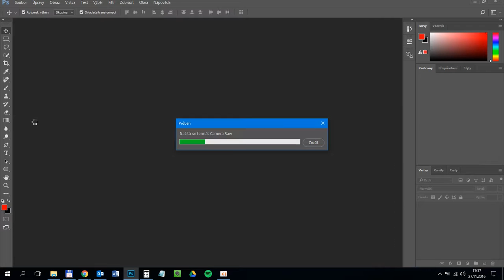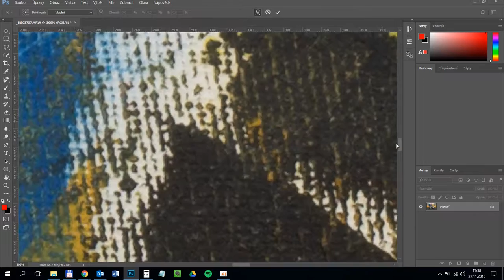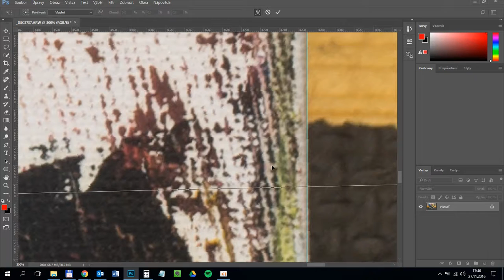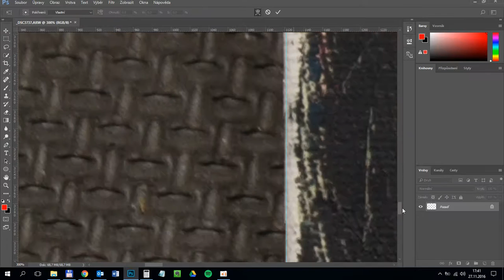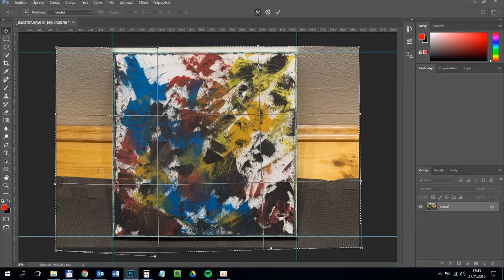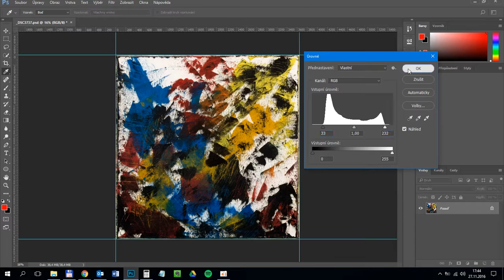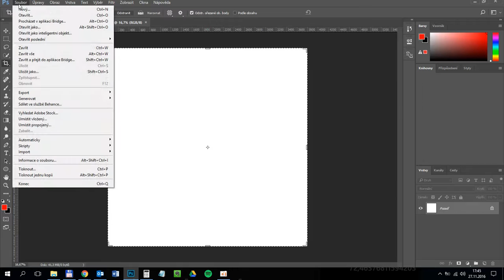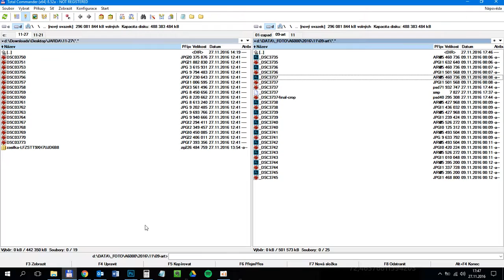ART: The making of final photo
Photo postprocess